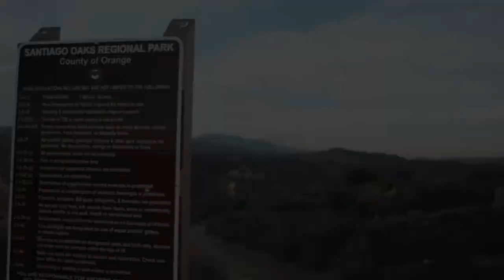Into the Sunset (Riding @ Santiago Oaks)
Im not at pro at both riding and filming: I just did this for fun.

This video should have been longer if only i had not I run out of sunlight.